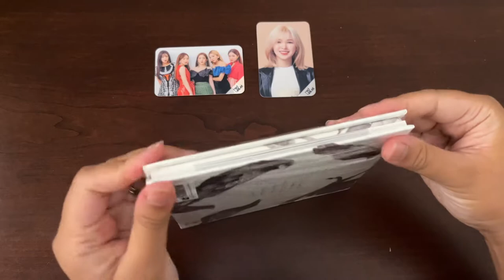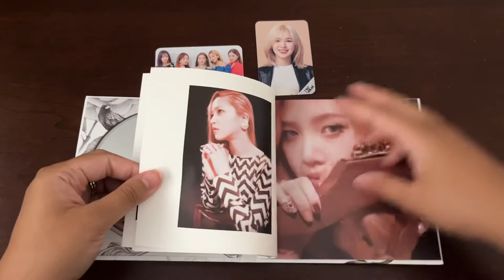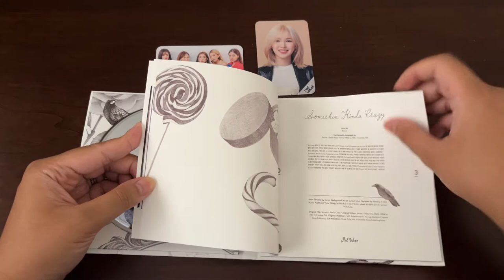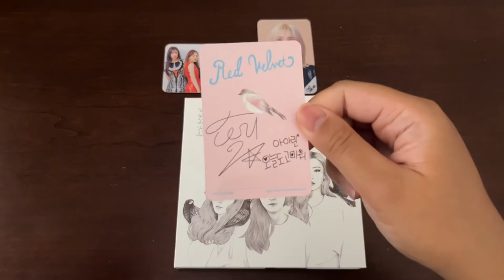[Unboxing] Red Velvet ⟡ Ice Cream Cake ♡ Automatic version ⟡ Album